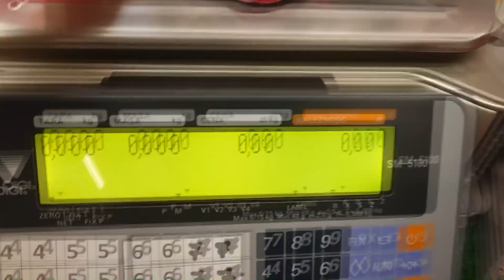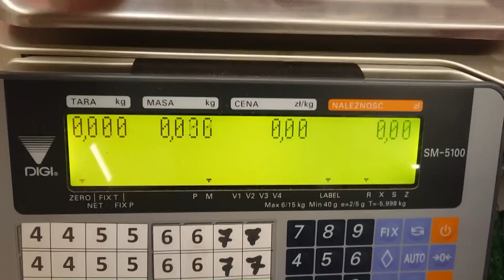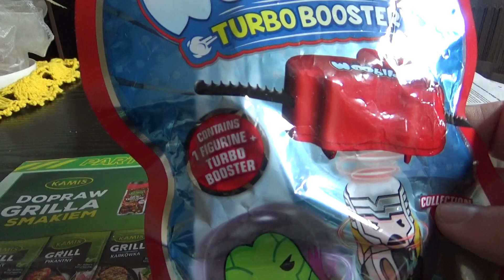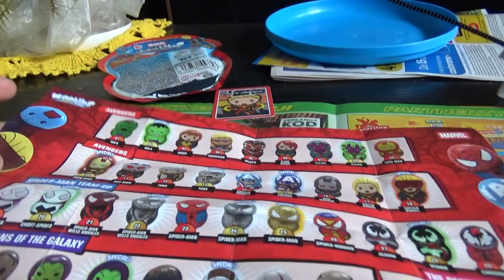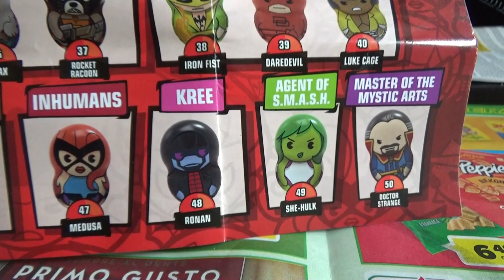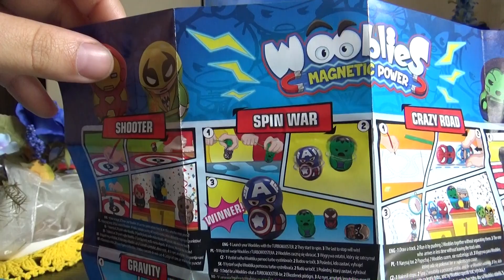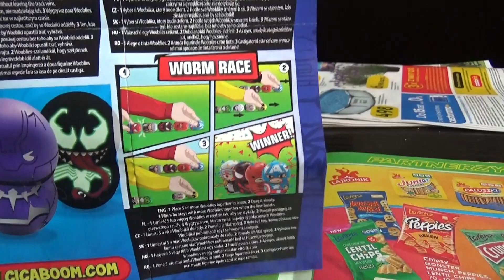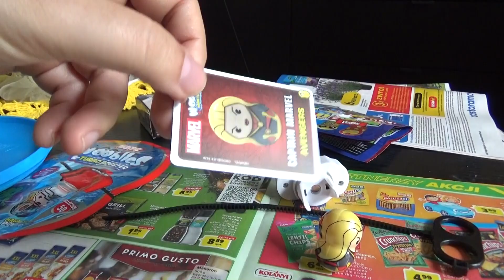MARVEL WOOBLIES TURBO BOSTER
Tania alternatywa dla starej wyrzutni z Beyblade